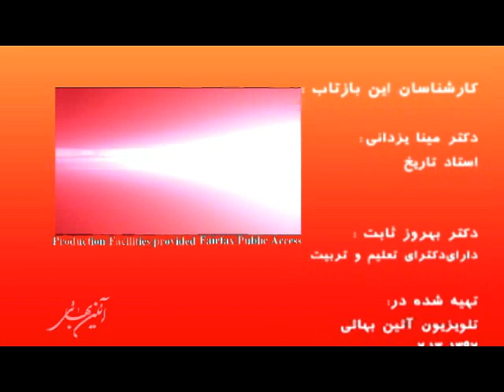دعا قسمت - 3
آیا دعا فقط در قالب کلماتی معین اثر گذاراست؟ آیا دعا  شرایط خاصی را میطلبد وبا حالت خاصی باید ادا شود؟ آیا واقعا فقط برای طلب باید سراغ دعا رفت؟ میهمانان این بازتاب دکتر بهروز ثابت و دکتر مینا یزدانی هستند.